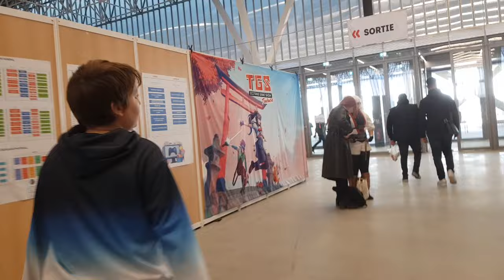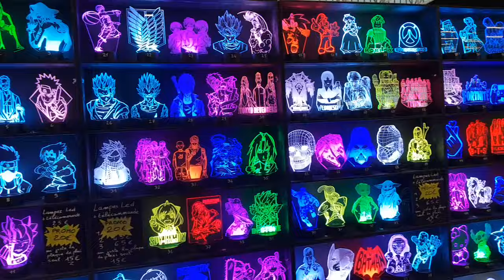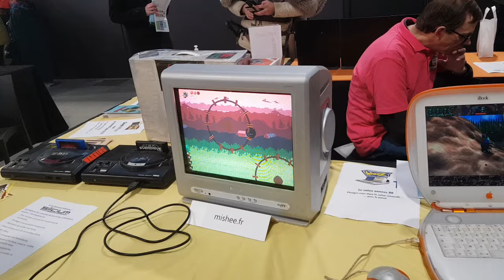rush TGS 2023 walkthrough toulouse game show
- entrée en tant qu exposant
-  speed-run dans les allées avant d aller a mon stand SILICIUM / WHIZZ
- certaines  images prises hors des horaires d ouvertures
- scènes en FPS  /  DOOM like